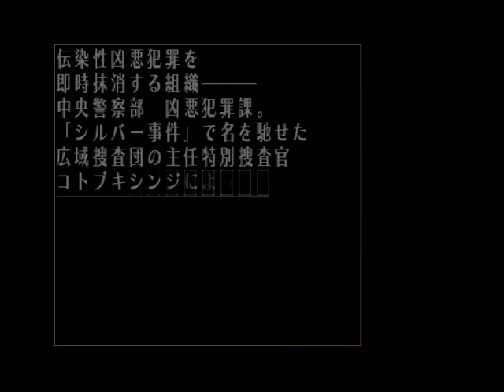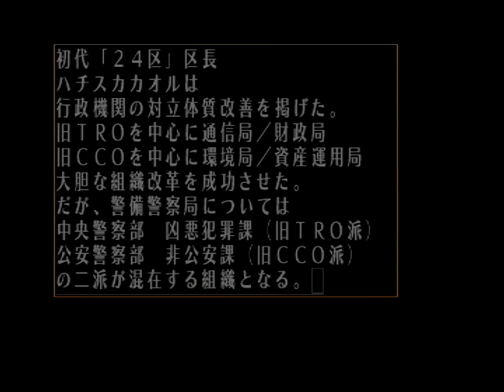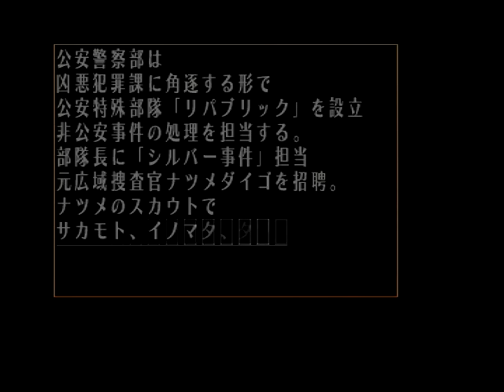2.[The Silver Case] #0 lunatics (part 1)：Transmitter [シルバー事件]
The Silver Case(シルバー事件 , 1999)：Japanese video games
director：Goichi Suda(Suda51 , 須田剛一 , 須田51)
writer：Goichi Suda(須田剛一) , Masahi Ooka(大岡まさひ) , Sako Kato(加藤さこ)

[lunatics]：(part 1)
(Friday 29, Jan, 1999)
11 :32PM：クサビの車　帰宅中　(Area E3)

【DATA】
[カントウ経済行政特別自治区(24区)]
(人口)：10万人
(区長)：24区初代区長にして現区長の”ハチスカ カオル”は、現在5期目。行政機関の対立体質を改善し、組織改革に成功。
(居住者)：当初、公募により選ばれたものが入居を許されていた。
(人口比率)：８割の低収益者層と２割の高収益者層により構成。
(問題)：情報格差による住民間の確執。
(犯罪)：著しく増加。報道や通信により犯罪が伝播。

[中央警察部　凶悪犯罪課(凶犯課)]
(成り立ち)：伝染性凶悪犯罪の蔓延を機に、広域捜査団の主任特別捜査官の”コトブキ シンジ”によって組織された。
(目的)：伝染性凶悪犯罪を大衆の目に触れさせる事無く、抹消すること。

[クサビ テツゴロウ]：元広域特別捜査官。”カムイを逮捕した男”。現在、24署凶悪犯罪二課特別捜査官。44歳。

[旧TRO派]：ハチスカ区長の改革により、通信局/財政局を担うこととなる。警備警察局の内、中央警察部・凶悪犯罪課(凶犯課)は、旧TROが掌握。

[旧CCO派]：ハチスカ区長の改革により、環境局/資産運用局を担うこととなる。警備警察局の内、公安警察部・非公安課を掌握。
(公安警察部　非公安課)：旧TRO派の凶悪犯罪課(凶犯課)と対抗するかのように、公安特殊部隊「リパブリック」を設立。

[公安特殊部隊「リパブリック」]：非公安事件の処理を担当。部隊長は、元広域捜査官”ナツメ ダイゴ”。隊員は、ナツメにスカウトされた、サカモト、イノマタ、タヅナ(player)の3名。